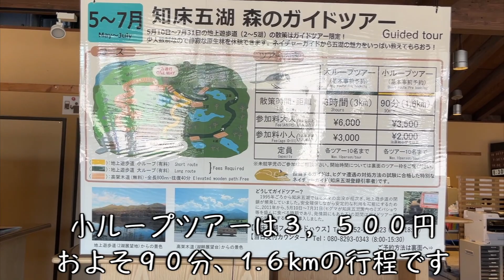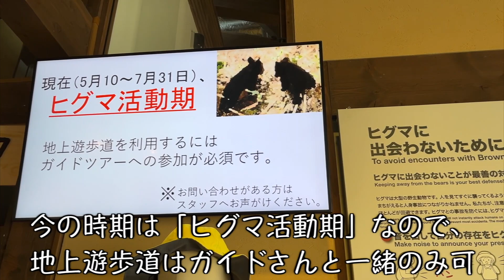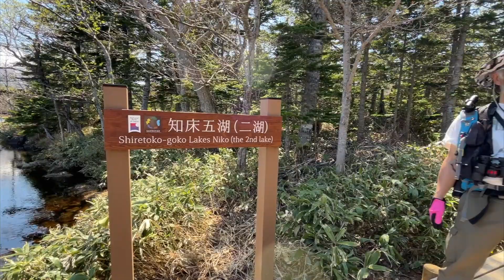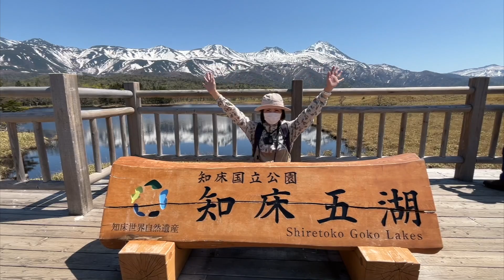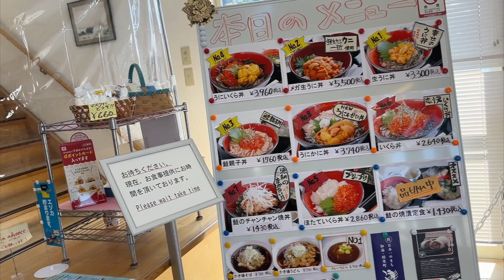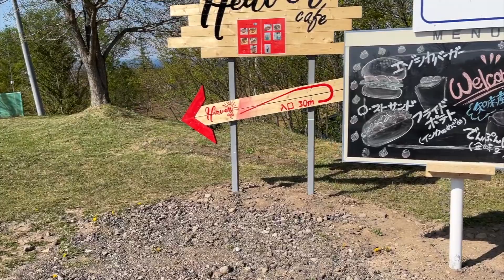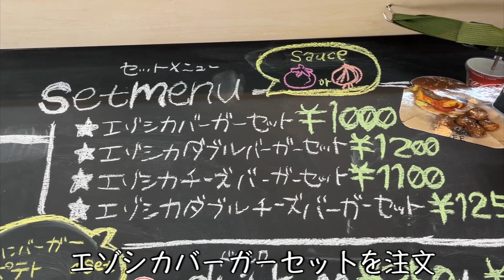【北海道・斜里町】初夏の知床五湖散策！知床連山は圧巻のスケール♪ランチは「夷知床 （えぞがしま） 」でウニ丼！ホタテ！毛ガニを満喫！行くしかないでしょ知床観光！【後編・エリのひとり旅vol.14】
前回に引き続きまして、大好きな知床編・後編となります(⁎˃ᴗ˂⁎)
知床第一ホテルさんを出発し、知床五湖の小ループ散策をしてきました！
ガイドは前回もお世話になって綾野さんの「星の時間」さんです💕

ランチは「夷知床 （えぞがしま）」さんで、最高のウニ丼！サービスもたくさんしていただいて本当にありがとうございます！

「ヘブンカフェ」さんのエゾシカバーガーも美味しかった！満腹でも食べられちゃいます٩(๑˃̵ᴗ˂̵)و

来運神社でもたくさんお祈りさせていただきました。

皆さん、ぜひ知床へ遊びに行ってみてくださーい«٩(*´∀`*)۶»

エリlogチャンネル SNSやっております( ᴗ͈ˬᴗ͈)

撮影は  iPhone13、iPhone11を使用しています。
編集ソフトはFCPX、PCはMacbookPro13インチです。